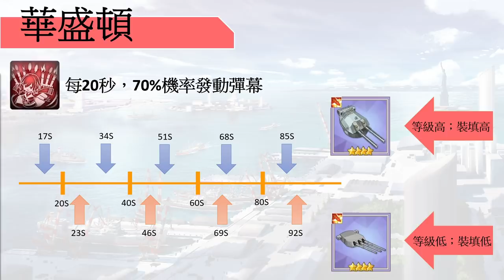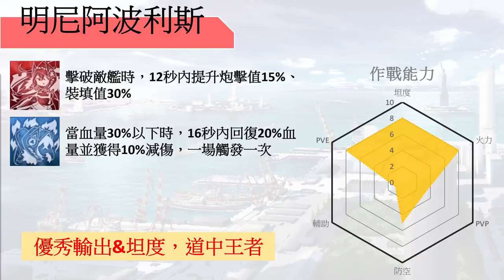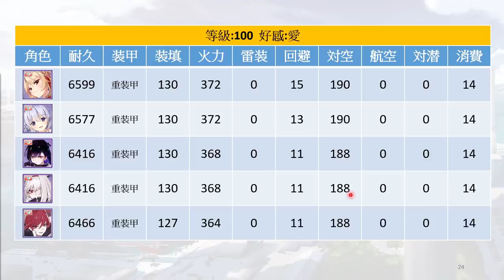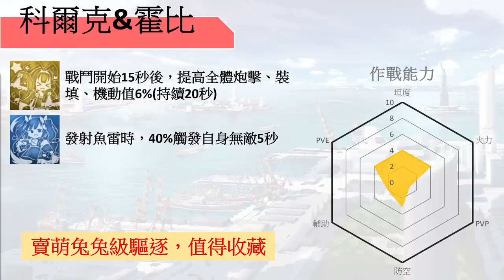【碧藍航線】台服墜落之翼│一定要獲得的強力角色│這次錯過要等2年...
墜落之翼在海外版本中都只有出現一次.
所以一旦錯過這次的強力角色就很難馬上補回了QQ